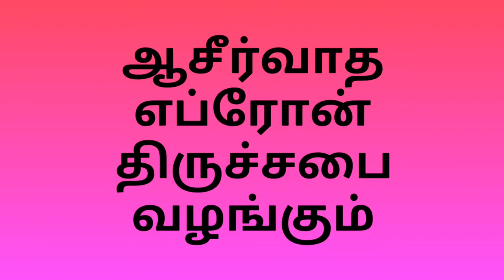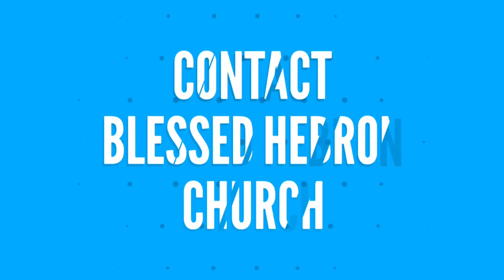சோதனையும் உயர்வும் | Tamil Christian Message | Pastor.S.Immanuel Arputharaj